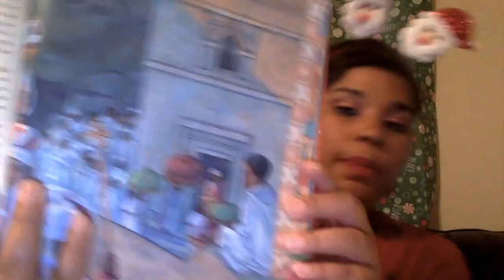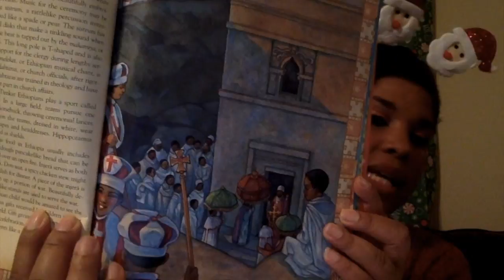Christmas Around the World Book Talk 2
Christmas Around the World by Mary D. Lankford Book Talk